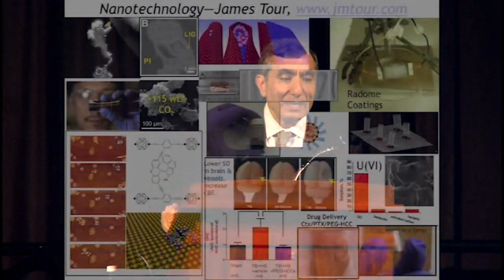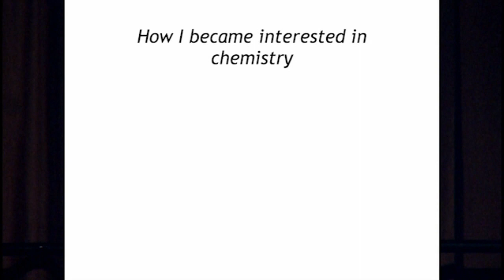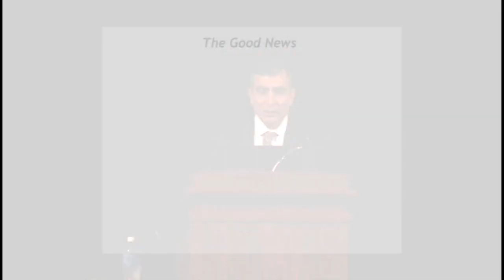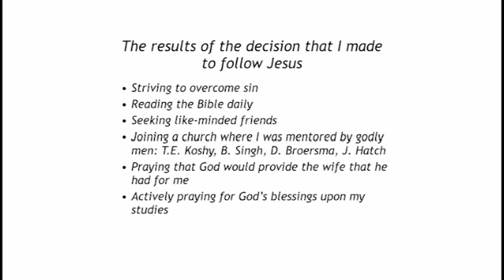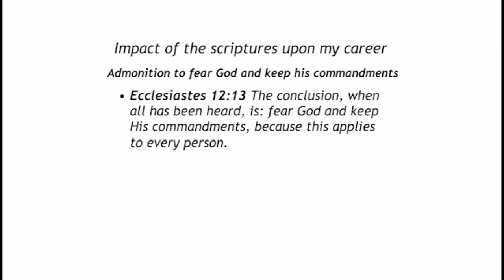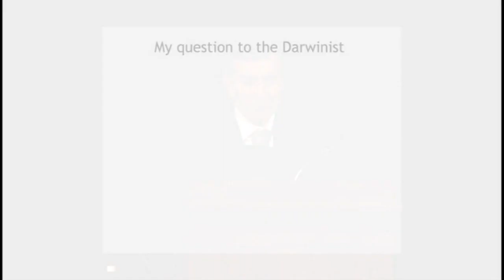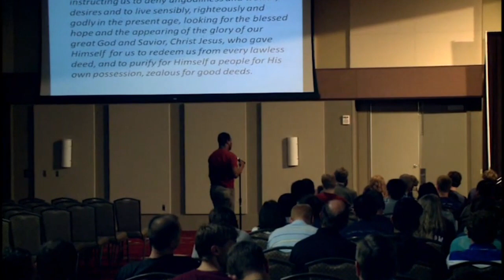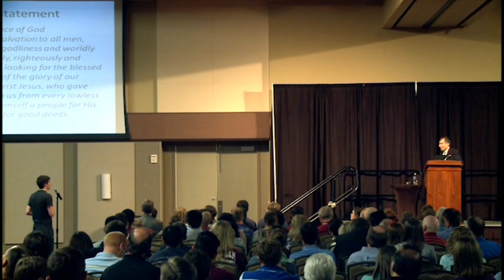Jesus Christ & Nanotechnology | James Tour at Texas A&M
Professor James Tour shares his Christian faith journey and the impact it has on his career in the field of nanotechnology.